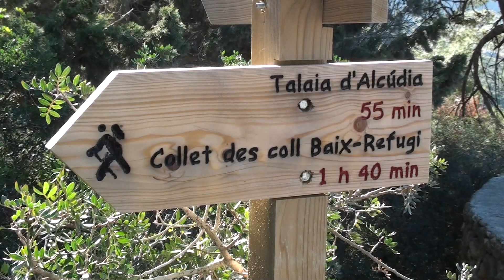Atalaya de la Victoria. AlcudiaExcursión Atalaya de Alcudia desde la Victoria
Excursión a la Atalaya de Alcudia o Atalaya de la Victoria, desde la ermita de la Victoria. Distancia 6 km, tiempo 1:40h, dificultad media